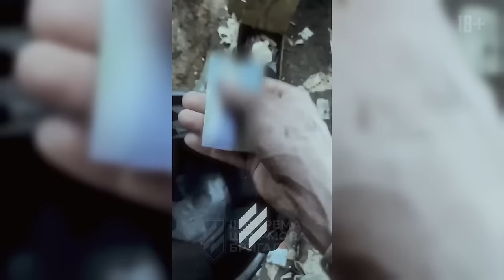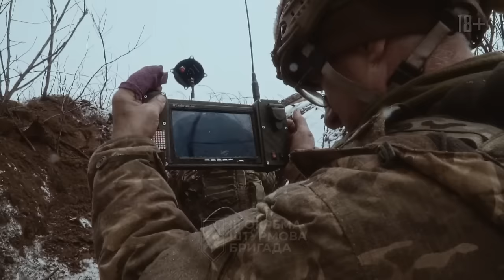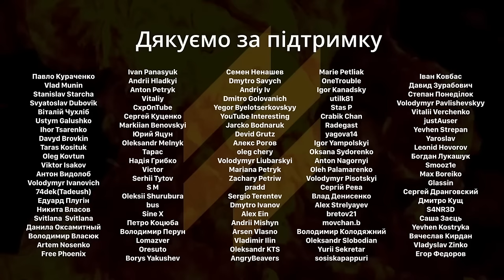The Gathering Storm (3rd Assault Brigade in action near Bakhmut)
A war documentary/after-action review about the combat operations the 2nd Infantry Assault Battalion, 3rd Separate Assault Brigade, near Bakhmut in winter-spring of 2023.

Commanding officers, from Vlad "Datsyk" (the commander of the "Decepticons" platoon) all the way up to the Company and the Battalion-level 'brass', share their impressions of the battles they have been through.

Note: You may have already seen this documentary when it first came out in March 2023, but you would have had to suffer through the machine-generated 'wall-to-wall' subtitles. This is a new, more concise translation, with human-friendly subtitles.

*English translation and subtitles created by the author of this channel.

*Notes:*

(0:53) "Slip" Dmytro Kuharchuk -- the commander of the 2nd Infantry Assault Battalion.

(0:23) "Aibolit" -- the commander of the 2nd Company, 2nd Assault BN. (The nickname "Aibolit" means 'Ouch, it hurts!')

(1:52) "Datsyk" Vald Datsenko -- the commander of the 2nd Platoon ("The Decepticons"), 2nd Co, 2nd Assault BN. More about "Datsyk" here

(2:30) This footage can be seen here

(2:59) "Bochka” -- the commander of the 3rd Company, 2nd Assault BN.

(4:35) "Hulk" -- the executive commander of the 3rd Co, 2nd Assault BN.

(6:16) "Miron" Serhiy Mironyuk -- 1st Sergeant of the 3rd platoon, 2nd Company, 2nd Assault BN.

A bit too much excitement for you? It's okay, we understand.

You can still help Ukraine fight against the new world evil by donating via *Come Back Alive* foundation

You have an option to choose whether you want to donate for lethal or non-lethal aid. It's up to you.

And the *Come Back Alive* is still the most cost-effective way to help, as the foundation is fully licensed for import-export operations, and every penny of your donation goes farther, directly to the soldiers, without being wasted on unnecessary taxes, fees and middlemen.